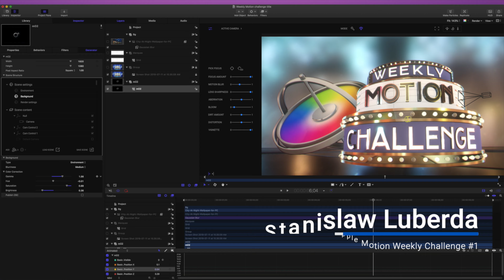Weekly Motion Challenge #1 Timelapse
Time-lapse of process of creating opening title for the Motion Weekly Challenge created by AV-Ultra.

Total time was around 6 hours.